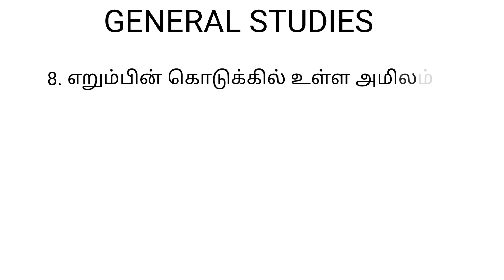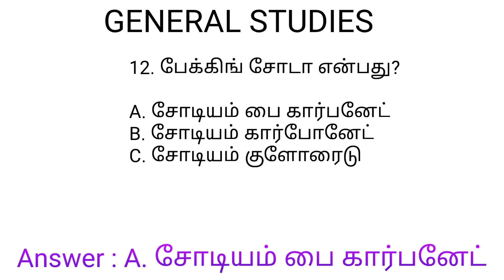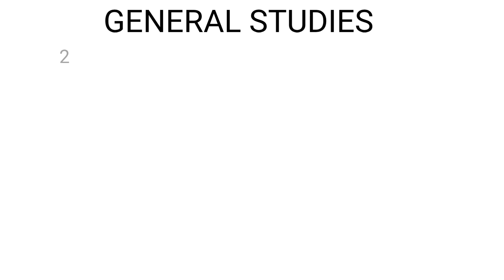TNPSC Tamil important questions and answers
uniquetamilans TNPSC Tamil important questions and answers